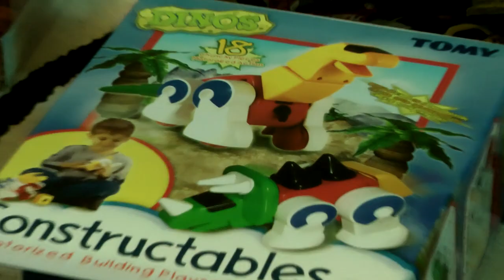Birthday FUN! Dukes of Hazard GENERAL LEE Toy CARS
TOYCARS engages young minds with cool toys that promote creative learning and motivate imagination.  Kids videos are action packed with cool edits, fast paced races, exploring outdoors, extreme stunts, Dinosaurs, Animations and RC Police Chase VS Monster Truck Madness, Hot Wheels die cast collectibles and lots more!

Children love to have fun playing, TOYCARS creates educational Toy Reviews from 2 young boys "boo boos and Bud Buds"  Full of energy and joy from such videos showcasing New Toys, Minecraft Game Play, Hot wheels track building, Racing tracks, Lego creations, building environments for play and much much more!!!

Content created by Artist/producer Darryn Rae
Darryn is known for his unique
acrylic paintings under the name RAEART.

a video by Darryn Rae